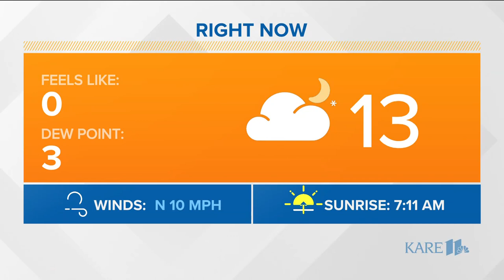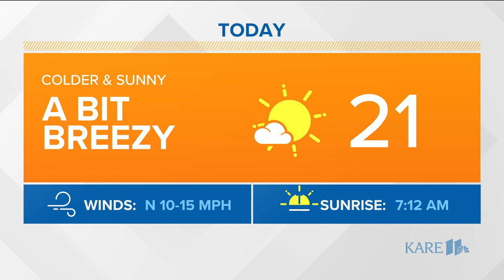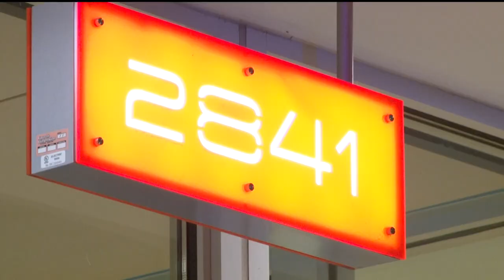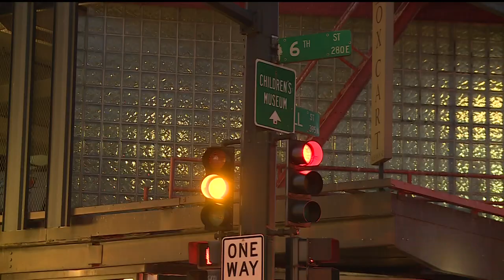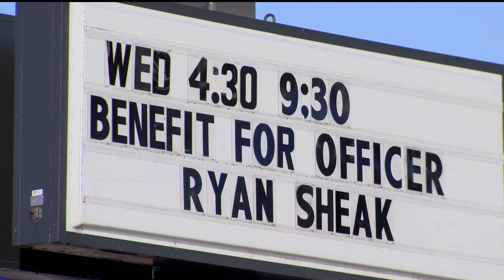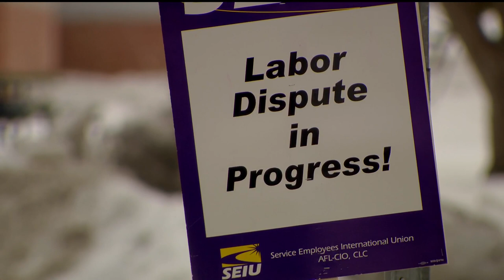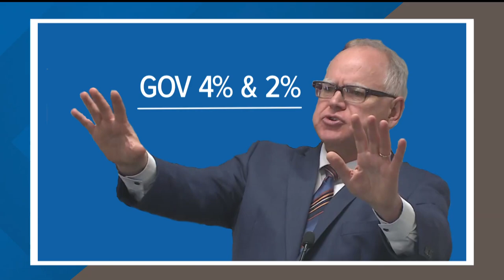Morning news headlines | Thursday, Feb. 16